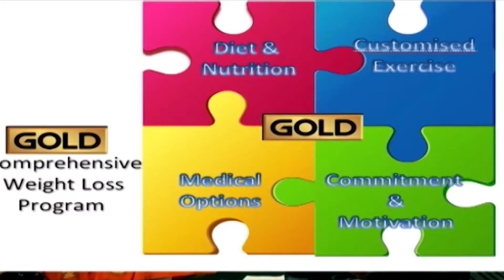GOLD concept - Explains Dr. Neeraj Rayate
Have any such questions or doubts regarding Bariatric Surgery?

We at DossIndia are here to answer all your question & help you with Safe and Successful WeightLoss with modern Bariatric Surgery..

Consult India's Experienced and Renowned BariatricSurgen DrNeerajRayate & DrSatishPattanshetti.